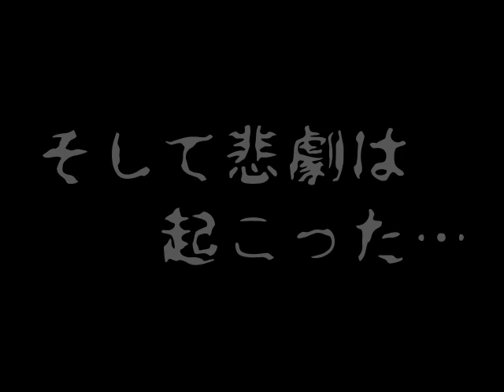【ミンサガ】2周目をやり込みながら全力で楽しむミンサガ実況 Part22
やり込み解禁！ロマシングサガ・ミンストレルソングの2周目を実況（2周目：グレイ）

ジュエルビースト戦，お金稼ぎ，魔の島（ウェイ＝クビン戦）
ミンサガで好きなキャラTOP2の一人、ウェイ＝クビン様の登場です！

◆同時並行（FF12実況）
【FF12 TZA 実況】生まれ変わったFF12 ザ ゾディアックエイジを全力で楽しむ